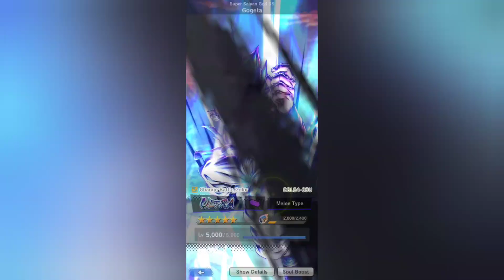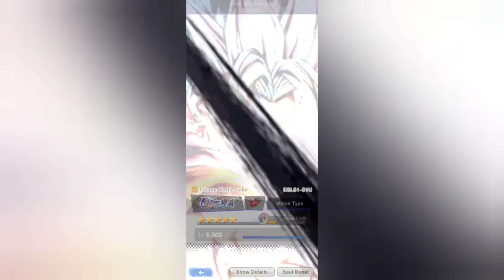THESE ARE SOME OF MY FAVORITE ULTRA ANIMATONS!!!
Looking at some ultra animations I don't have all the ultras but you can comment which ones are you favorite and which you want to see enjoy